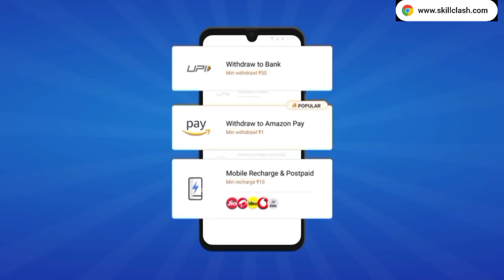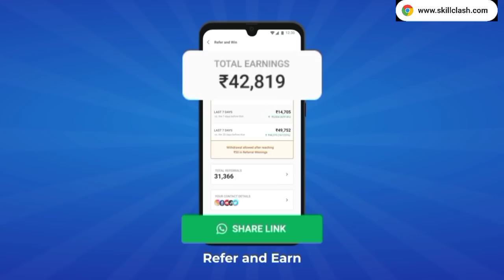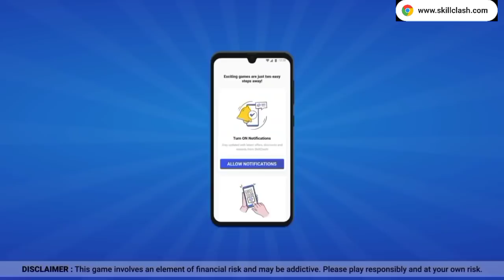TONIGHT UPDATE OF FREE FIRE 😱| NEW EMOTE & BUNDLE | NEW FADED WHEEL | FREE FIRE NEW EVENT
Signup karo aur lakho kamao!

TONIGHT UPDATE 😱| NEW EMOTE & BUNDLE -para SAMSUNG,A3,A5,A6,A7,J2,J5,J7,S5,S6,S7,S9,A10,A20,A30,A50

HALO OF MUSIC FADED WHEEL IN FREE FIRE
HALO OF MUSIC EMOTE IN FREE FIRE
NEW BUNDLE IN FREE FIRE
NEW FADED WHEEL IN FREE FIRE
10 FEBRUARY 2022 EVENT FREE FIRE
PARA SAMSUNG

1. Garena free fire Indonesia live
2. Garena free fire Brazil live
3. Garena free fire India live
4. Garena free fire Brasil live
5. Garena free fire Singapore live
6. Garena free fire Thailand live
7. Garena free fire Vietnam live